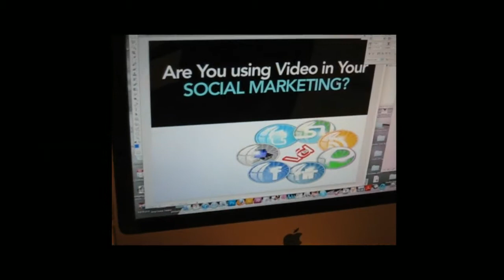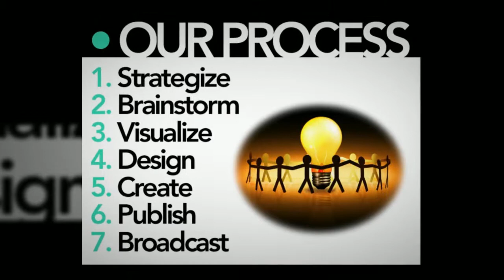How Do You Make a Video - YourBIZsocial.com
What we do at YourBIZsocial. REBRANDING EXPERTS!
VIDEO, WEB, DESIGN, MUSIC